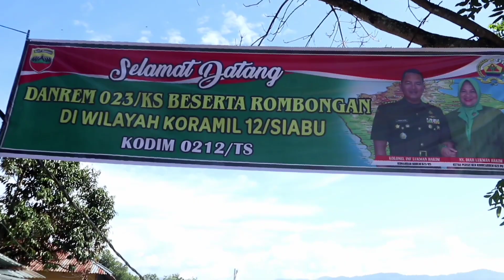Wabub Madina Hadiri Peresmian Pos Rayon Militer di Desa Malintang Jae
Panyabungan, diskominfo - Wakil Bupati Mandailing Natal (Madina) Atika Azmi Utammi Nasution menghadiri peresmian Pos Rayon Militer (Posramil) di desa Malintang Jae  Kecamatan Bukit Malintang, Kamis (6/7/2023).

Posramil diresmikan langsung oleh Danrem 023 Kawal Samudera (KS) Kolonel Inf Lukman Hakim. Posramil sendiri dibangun utuk memberikan kondisifitas wilayah dalam pemberian pelayanan pada masyarakat.

Danrem 023 Kolonel Inf Lukman Hakim menyebutkan, peresmian Posramil ini merupakan jawaban dan harapan serta impian warga Bukit Malintang memiliki Kantor Koramil diwilayahnya.

"Dengan diresmikannya Posramil ini bisa mengoptimalkan kinerja Babinsa,  memang idealnya satu Kecamatan memiliki satu Kantor koramil dan babinsa satu tiap desa," katanya.

Dikatakannya dengan adanya Posramil ini bisa melaksanakan pembinaan dan monitor teritorial wilayah dengan baik dan maksimal.

Sementara itu, Wakil Bupati Madina Atika Azmi Utammi Nasution mengatakan peresmian Posramil ini merupakan wujud sinergitas antara Pemerintahan Kabupaten (Pemkab) dengan TNI dalam menjaga wilayah tetap aman dan kondusif.

"Ini merupakan kolaborasi antara Pemkab dan TNI, Posramil ini sangat strategis menjaga kondisifitas wilayah di Kecamatan ini," sebut Atika.

Dengan berdirinya Posramil tersebut Atika Azmi menyebutkan ini menjadi sebuah referensi untuk mengatasi konflik sosial maupun lainnya sehingga akan mudah ditangani dengan baik oleh personel yang ditugaskan.

Dalam Peresmian Posramil ini turut hadir Dandim 0212 Tapsel Letkol Inf Amrizal Nasution, Danyon 123 Rajawali Letkol Inf Emick Chandra Nasution, Wakapolres Madina AKBP Walder Sidabutar, Kasdim, Pabung, Danramil, Pimpinan OPD, dan juga Camat.